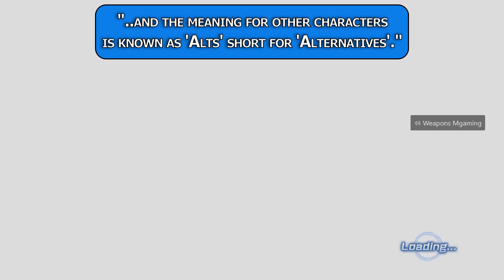Dragonball Xenoverse 2 - w/ The Lads (#5)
A formiddable opponent has invaded our room of casual fighting, how will "The Lads" cope in this round of endless battles?

1. Unify Opening Theme (Path of Unity) - By MasterMkp
2. Numb (Mkp Remix) By MasterMkp
3. Only (Extended) - By MasterMkp
Don't forget to leave a like, Comment and Subscribe if you enjoyed, as that helps support me in the long journey of creating my dreams of entertaining and sharing my knowledge.
Thanks for your time! Take it easy.